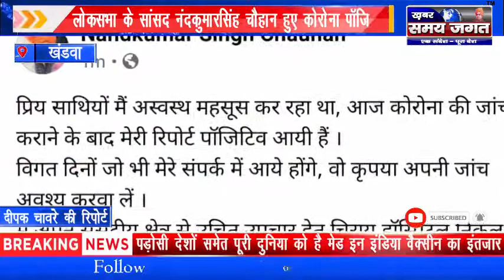खंडवा - लोकसभा के सांसद नंदकुमारसिंह चौहान हुए कोरोना पॉजिटिव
दीपक चावरे की रिपोर्ट